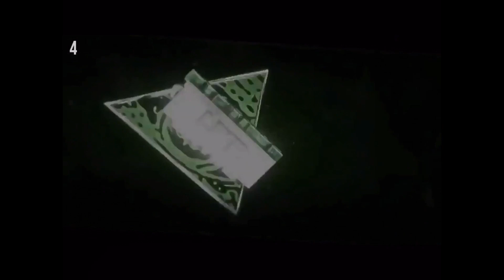I Finally Killed Stumpy!! (Roblox Bee Swarm Simulator)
This is a video showing me killing the Stump Snail in Bee Swarm! If you enjoyed a like and sub would be greatly appreciated!

(Fun fact: Cheez tastes good)